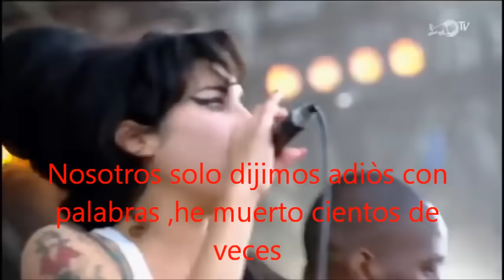Amy Winehouse Back To Black sub español (Live at isle of wight 2007)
Amy en el concierto de Live At Isle Of Wight 2007 .
Disfrútenlo...
"Tu vuelves a ella ...
Y yo vuelvo a nosotros ."-Amy Winehouse .